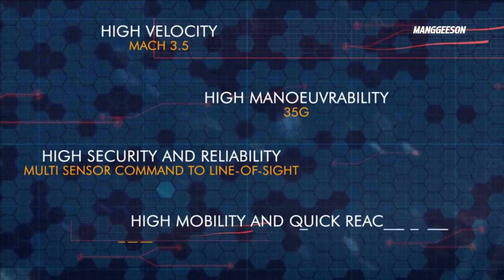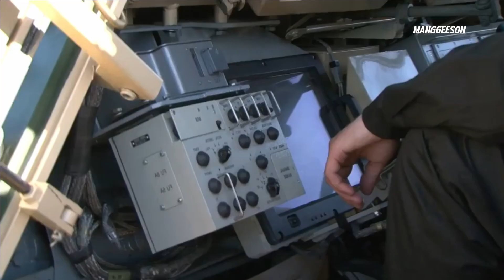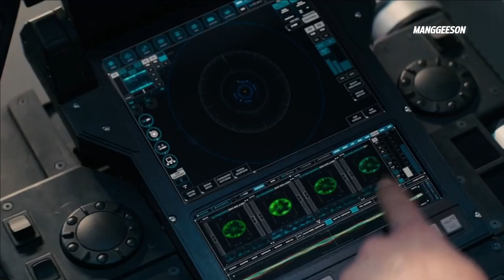พายุใหญ่กำลังมา! ยูเครนเชื่อรัสเซียเตรียมเปิดฉากรุกรอบใหม่มาจากเบลารุส